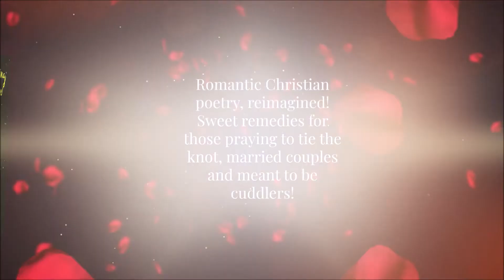👑 "Princess Hope" 👑 Dany Acosta x Pastor Sam Kim 💌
Thanks to Pastor Sam Kim for reading my poem “Princess Hope” on the book launch of my new book “Blindly Painting Words of Love – A Poet’s Adventure”
May God’s love and grace always shine upon your life! 😊
Available On:
Amazon.com/author/danyacosta

Thanks to Mendez Vision for the recording of my Gala!

Thanks to everyone who continues supporting my MSW by sending a gift to:

Twitter.com/danyacostapoet

Amazon.com/author/danyacosta

Embrace Your Process
Empower Your Perseverance
Envision Your Purpose